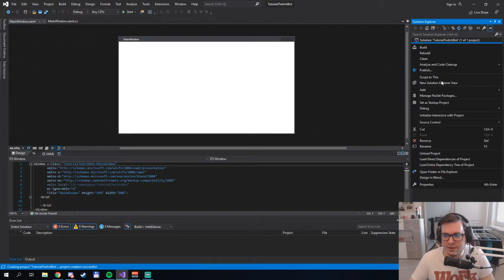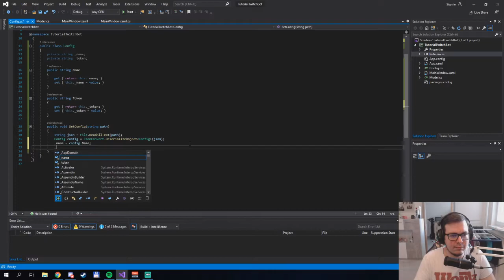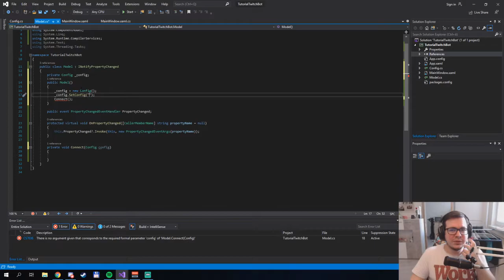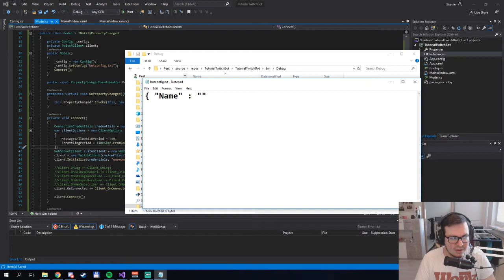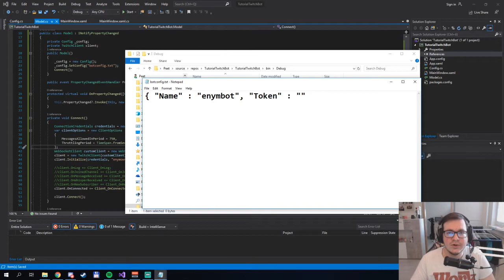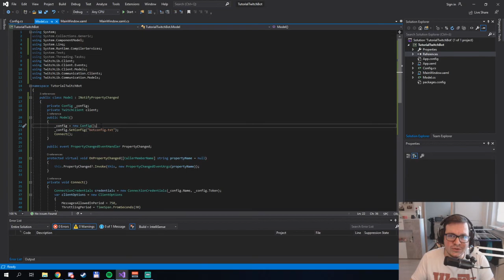C# WPF Twitch Bot (2020) Tutorial | Connecting to twitch, Config, MVVM model #1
In this tutorial we'll learn how to connect your bot to twitch and your twitch channel, how to make a config to feed your Access Token into the bot and so on.

Make sure to be logged in twitch with your bot account before you authenticate